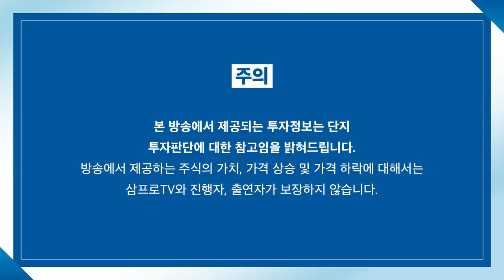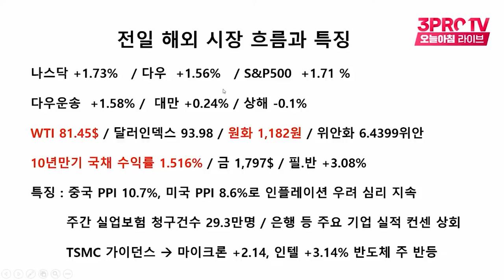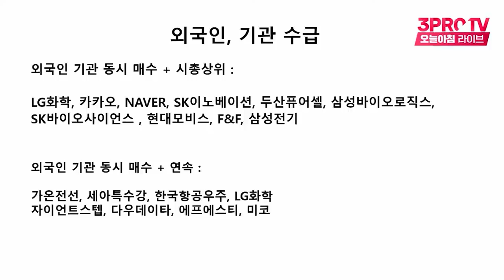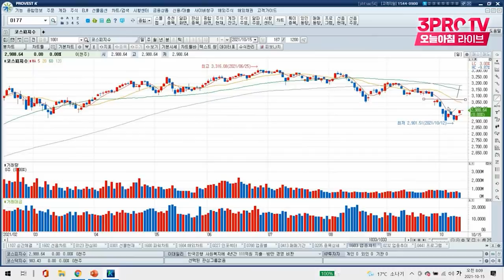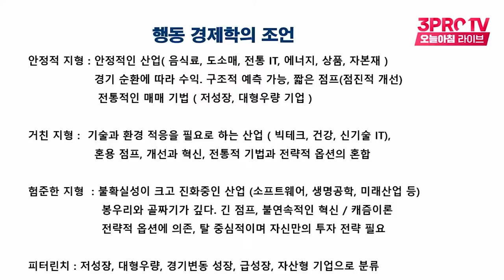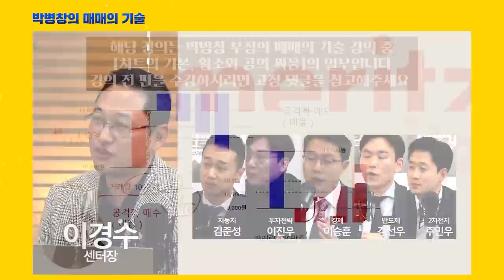[박병창의 마켓인사이드] 3대 지수의 상승 마감.. 오늘 우리 시장도 긍정적? f.교보증권 박병창 부장